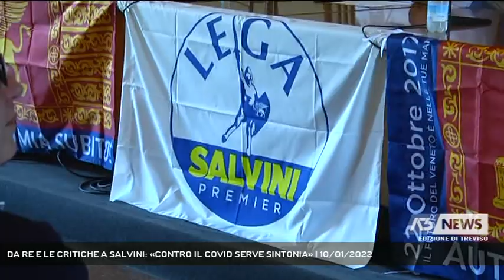DA RE E LE CRITICHE A SALVINI: «CONTRO IL COVID SERVE SINTONIA» | 10/01/2022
A3 NEWS Treviso 10/01/2022 - CASTELFRANCO VENETO - L'Eurodeputato leghista Gianantonio Da Re, al centro della polemica per le critiche rivolte al segretario Salvini riguardo al tema della vaccinazioni anticovid, spinge sulla necessità di una "sintonia" tra vertici del partito e amminstratori per «fare squadra contro la pandemia» || «Sicuramente ci saranno dei provvedimenti disciplinari, stiamo a vedere, credo di aver espresso la posizione degli amministratori, non credo sia una posizione politica. Ora faranno le loro valutazioni». Gli è costato un procedimento disciplinare - con il rischio di essere espulso dal partito - l'esternazione fatta al Corriere della Sera sulla posizione dei vertici della Lega in tema di vaccinazioni anti covid, in cui avrebbe messo in luce la contrapposione tra una "lega romana" e una "lega dei territorio", tuonata come una critica aperta al Segretario Salvini. Per la prima volta al microfono dopo la bufera, stempera la polemica fornendo la sua versione dei fatti, brandendo la bandiera della necessità di "sintonia" per far fronte all'emergenza sanitaria: «E' successo che ho ribadito la linea dei Governatori e dei Sindaci che non è in sintonia perfetta con matteo Salvini - spiega Gianantonio Da Re - che mi pare sia stato un pò vago, nulla di che, ma con questa pandemia bisogna fare squadra» - Intervistati GIANANTONIO DA RE (Eurodeputato Lega) (Servizio di Luisa Bertini) - Segui Antenna Tre anche sul digitale terrestre! Visita il sito